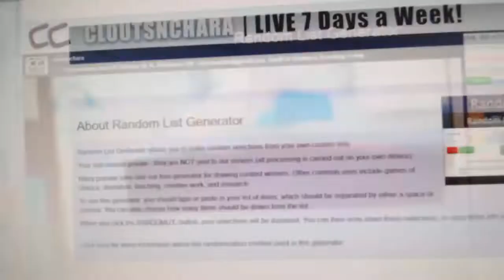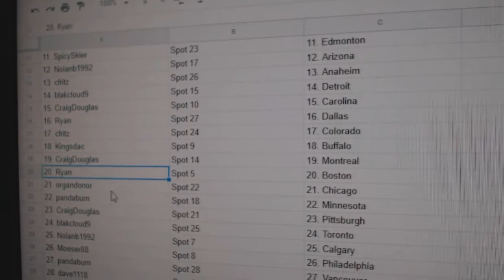Team Randoms - C&C GB #9812